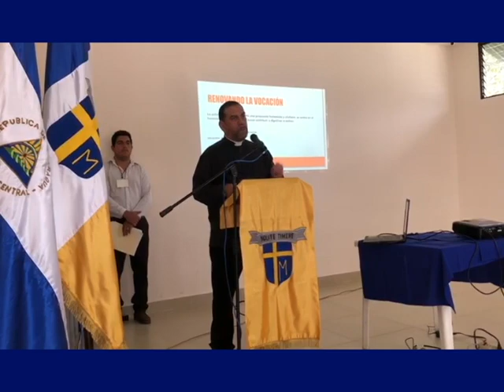Padre Ramiro Tijerino oficio una misa para periodistas en la Universidad Juan Pablo II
La Misa se llevó a cabo en la Universidad Juan Pablo II de la ciudad de Matagalpa y contó con la presencia de Monseñor Rolando Álvarez